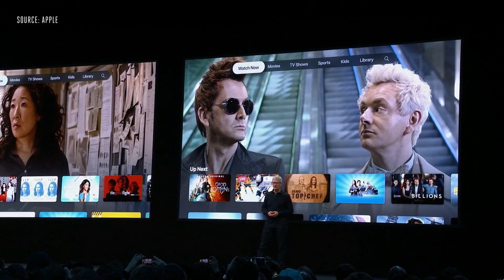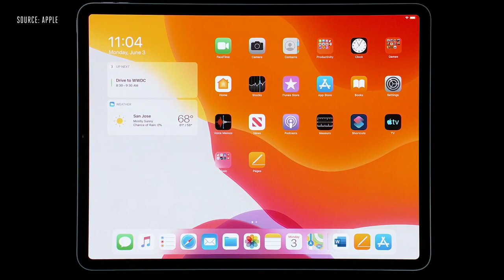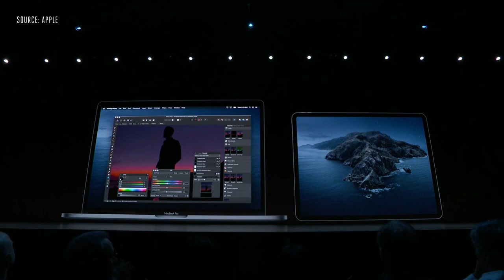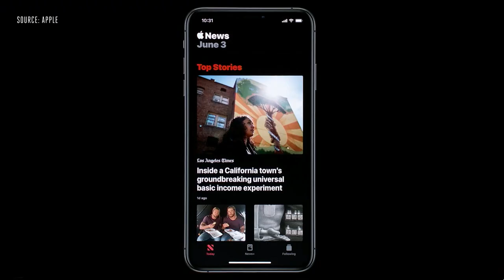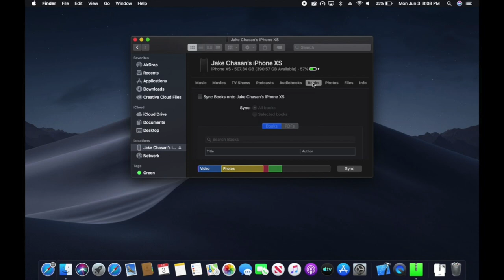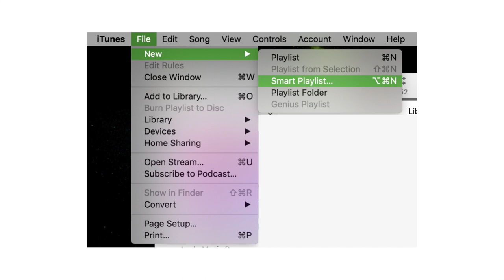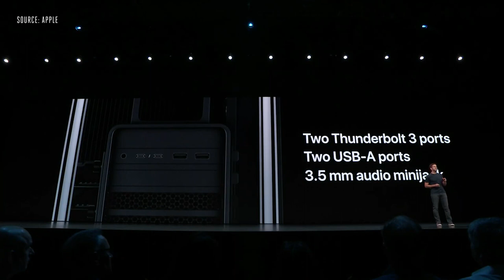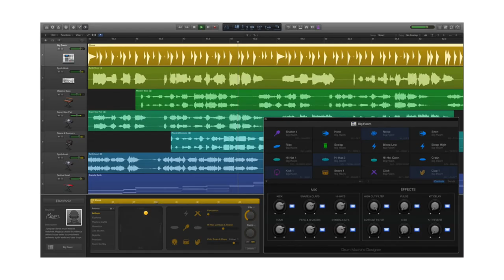APPLE UPDATES | Andrei Neagu Vlog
In vlogul de astazi vorbim despre noile actualizari iOS 13, macOS Catalina, dar si despre ecosistemul Apple in viata unui muzician.